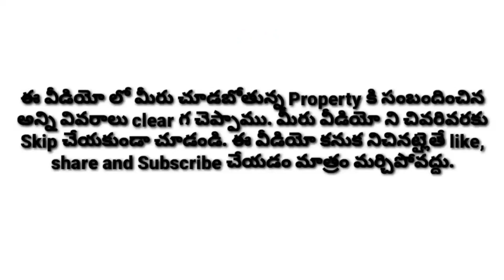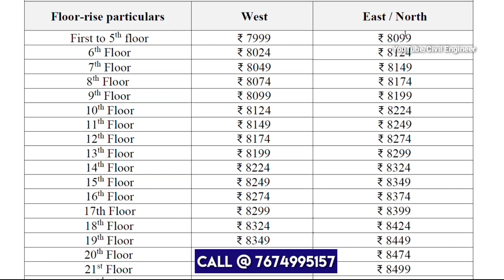Gated Community | BEAUMONT | 3 BHK | 1950 Sft | Luxury flats | Jubilee Hills - Shaikpet | Hyderabad